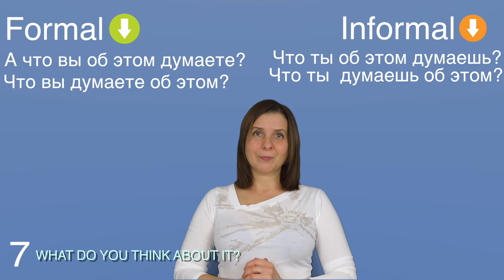Formal vs informal Russian (phrases for everyday life)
Hi, in today's video we going to learn formal and informal Russian phrases for everyday life.

Here are the phrases:

1. Hello, Hi

Informal:
Привет
Здоров
Здравствуй
Formal:
Здравствуйте

2. How are you?

Informal:
Как(твои дела) ?
Formal:
Как ваши дела?

3. Where are you from?

Informal:
Ты откуда?
Formal:
Вы откуда?

4. What do you do?

Informal:
Чем(ты)занимаешься?
Formal:
Чем вы занимаетесь?

5. What are you doing?

Informal:
Что(ты) делаешь?
Formal
Что вы делаете?

6.Tell me, please

Informal:
Скажи, пожалуйста
Formal:
Скажите, пожалуйста

7. What do you think about it?

Informal:
Что ты об этом думаешь?
Formal:
А что вы об этом думаете?
Что вы думаете об этом?

8. Don't worry

Informal:
Не беспокойся
Не парься
Formal:
Не беспокойтесь
Не стоит беспокоиться

9. Can you help me?

Informal:
Можешь мне помочь?
Ты можешь мне помочь?
Formal:
Вы можете мне помочь?
Не могли бы вы мне помочь?

10. Could you speak a little bit slower, please?

Informal:
Можешь говорить помедленнее, пожалуйста
Говори помедленнее
Мог/Могла бы ты говорить помедленнее
Formal:
Не могли бы вы говорить помедленнее?
Говорите помедленнее, пожалуйста

11. Could you repeat that, please

Informal:
Можешь повторить?
Можешь повторить, пожалуйста ?
Повтори, пожалуйста
Formal:
Не могли бы вы повторить, пожалуйста
Не могли бы вы повторить, будьте добры
Повторите, пожалуйста